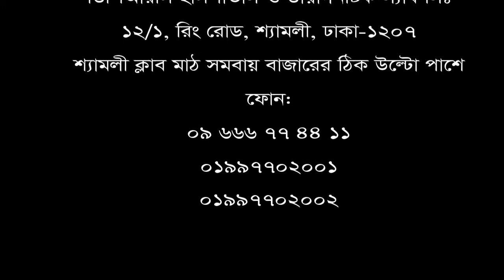কোমর ব্যথার যন্ত্রণা থেকে মুক্তি। Relief from the back pain